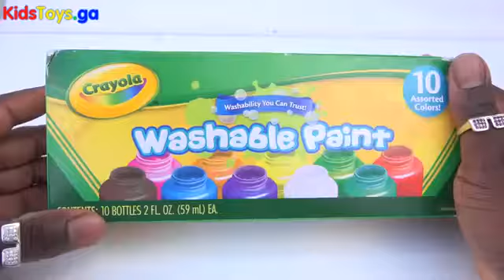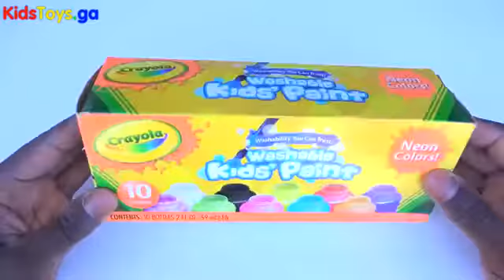Learn Colors For Children Body Paint Finger Family Song Nursery Rhymes Learning Video - Disney Cars